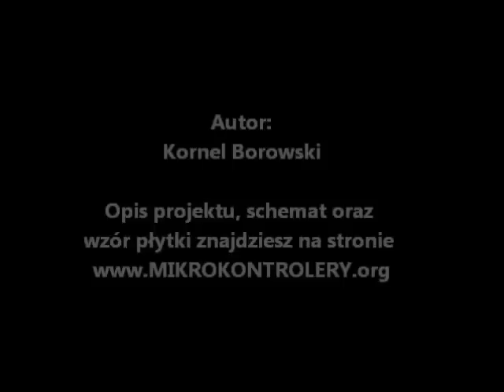Zdalne sterowanie na podczerwień politem RC5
Film prezentuje działanie układu zdalnego sterowania odbiornikiem za pomocą pilota RC5. Układ pochodzi ze strony , na której można znaleźć pełen opis projektu, schemat, wzór płytki drukowanej oraz wiele innych projektów. ZAPRASZAM